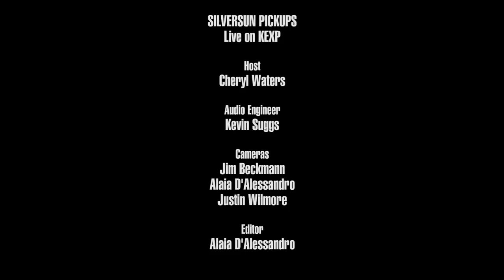Silversun Pickups - Full Performance (Live on KEXP)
presents Silversun Pickups performing live in the KEXP studio. Recorded May 31, 2019.

Songs:
It Doesn't Matter Why
Don't Know Yet
Panic Switch
Freakazoid

Host: Cheryl Waters
Audio Engineer: Kevin Suggs
Cameras: Jim Beckmann, Alaia D'Alessandro & Justin Wilmore
Editor: Alaia D'Alessandro